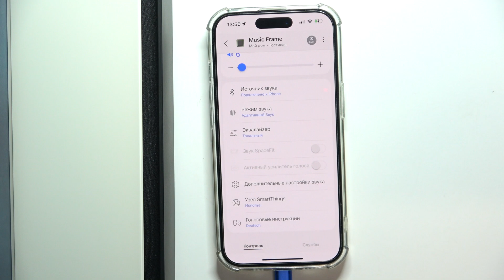samsung music frame ls60d | Как включить узел smartthing на samsung music frame ls60d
В этом видео мы покажем, как на устройстве samsung music frame ls60d включить узел smartthing. Если вы хотите включить узел SMARTTHING на samsung music frame ls60d, то это видео для вас.

Как включить узел smartthing на samsung music frame ls60d? Как настроить smartthing на samsung music frame ls60d?